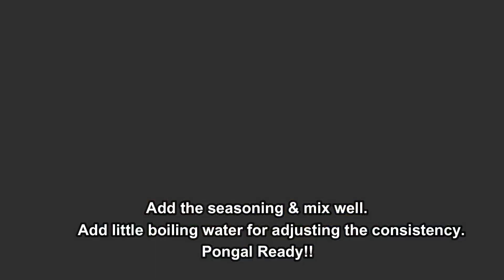Pongal, Sambar & Peanut Chutney|How to cook tasty Ven Pongal|Detailed Video of Ven Pongal Recipe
Please take a peek at my channel...Please subscribe its totally free..It would really help me to increase my interest & upload my best recipes...let me know your valuable suggestions in the comment box below. please press the bell icon so that you would be the first to be notified on uploads

Ingredients

Pongal:
Cashewnuts - 2 Tbsp
Ghee - 4 Tbsp
Ginger - 1 Inch grated
Green Chilly- 4 Paste\Grated
Salt

Sambar:

Tomatoes - 3 (250gms)
Green chilly- 7 small
Bottle gourd- 2 Cups
Salt
Sambar powder- 1.5 Tsp